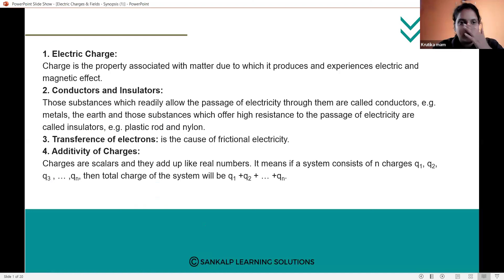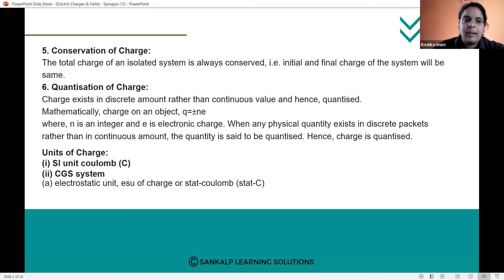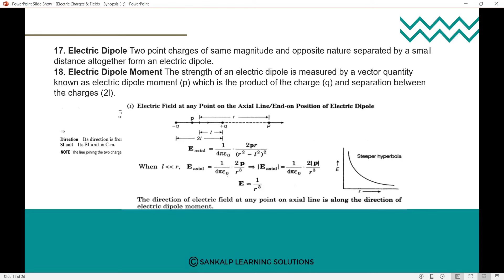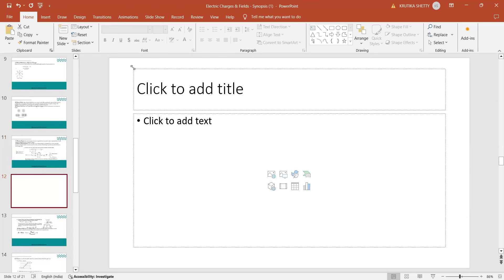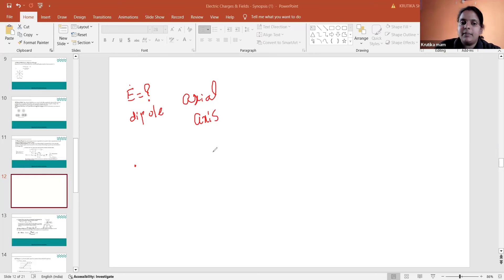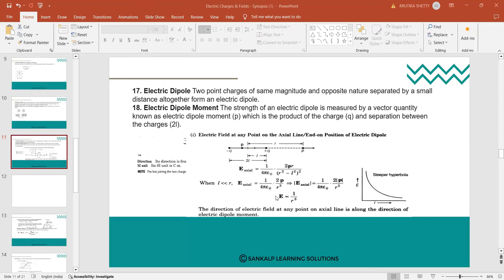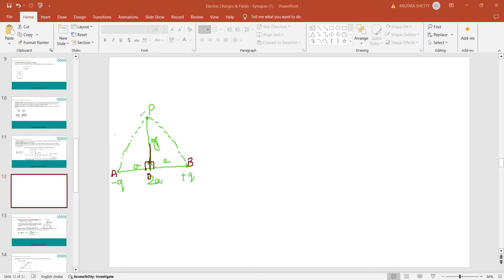Electric Field and Charge - Field intensity due to dipole - Session 3